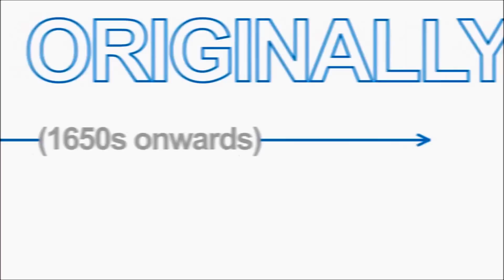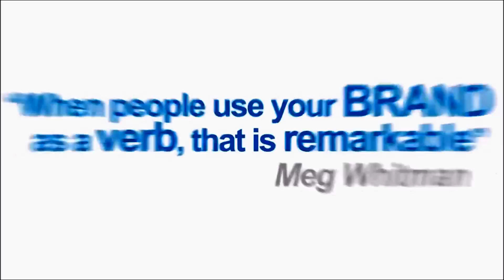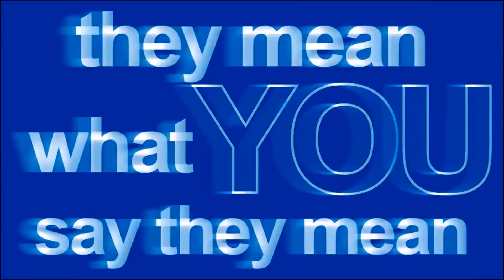What is Agency 500 Branding - S5i Digital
What is Agency 500 Branding?? Let us show you how to get started on your branding efforts today!